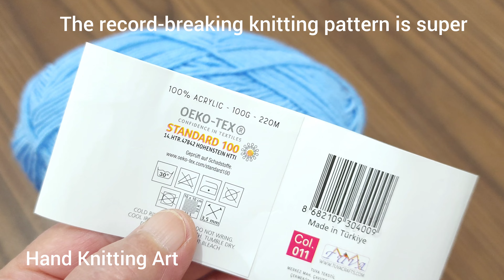Very beautiful 👌 two knitted cardigan, sweater shawl ,scarf ,blouse model ❤️❤️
Today, I'm sharing how to knit rabbit ears, which is a beautiful two-needle pattern that repeats six rows and is easy and fun to knit :)

knitting sweater,puntadas de dos agujas,punti ai ferri facili,scarf knitting,sueter a dos agujas para mujer,gorras tejidas a dos agujas,gorros a crochet para mujer,gorros de mujer tejidos a dos agujas,puntadas de agujas,tejido a dos agujas,wzory na drutach po polsku,вяжем спицами,вязание,beautiful knitting design,bufandas tejidas a dos agujas,cardigan a dos agujas para mujer,double pointed needle knitting,gorros tejidos a dos agujas,handstulpen stricken,hækle for begyndere,knitting patterns for scarves,knitting scarf,knitting scarf patterns,
knitting stitch patterns,krampolinka návody,modele tricotate,muestras de tejidos en dos agujas,muster stricken,pletenje,shawl knitting patterns,so woolly knitting patterns,strickmuster einfach und schön,tejer con dos agujas,узоры для вязания спицами,узоры крючком,
baby knitting patterns,baby sweater design,beautiful knitting patterns,blusas tejidas,